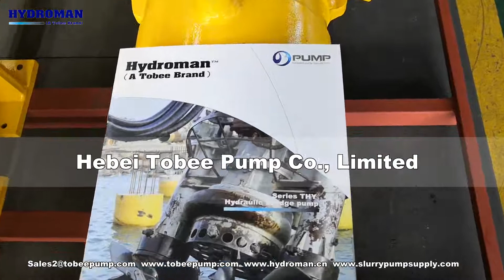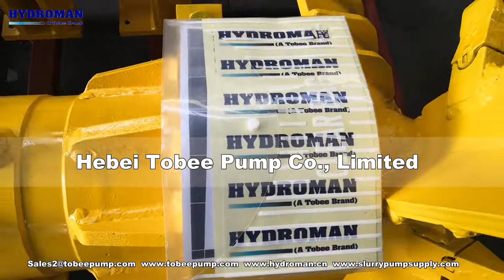Hydroman Side cutter for Dragflow HY85 160B